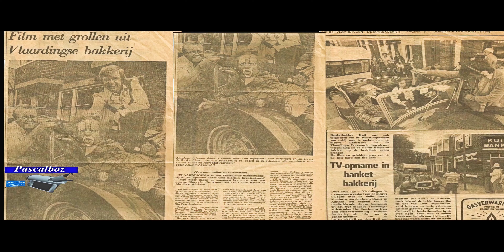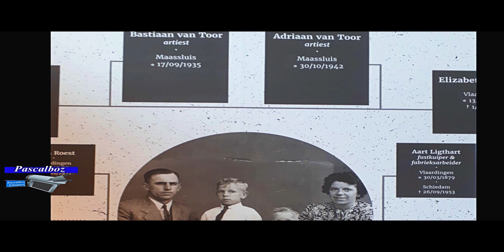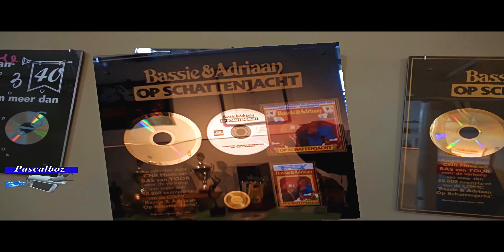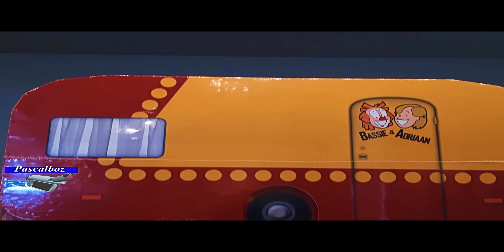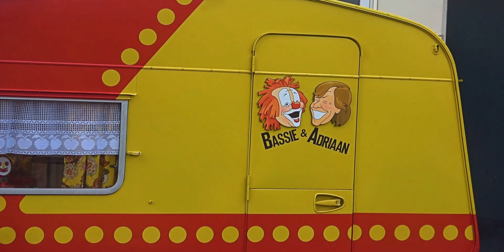BASSIE & ADRIAAN TENTOONSTELLING EEN SCHAT AAN HERINNERINGEN IN MUSEUM 2020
Bassie & Adriaan in Museum  Vlaardingen
Over Bassie en Adriaan  tentoonstelling: Bassie & Adriaan - Een Schat aan Herinneringen. De expositie is een reis door zowel het professionele als persoonlijke leven van de twee broers. Dit wordt ondersteund met originele attributen en rekwisieten en foto- en filmmateriaal. De tentoonstelling is van 14 oktober 2020 t/m 16 mei 2021 te zien in Museum Vlaardingen.

Leuk dat je me filmpje 📹 kijk

ik doe echt alles alleen om leuk filmpje te maken

ik word niet betaald met die filmpjes

dat is een  hobby om te filmpje te maken

ik doe echt alleen die filmpje maken altijd

nog veel kijkplezier op me YouTube kanaal van  Pascalboz Filmpjes